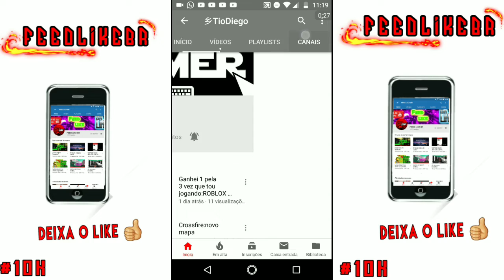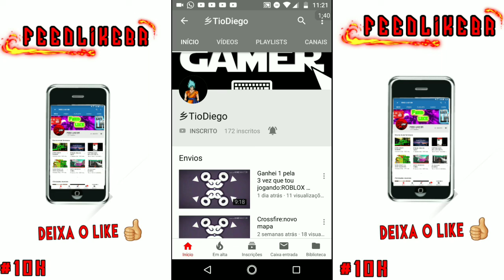Seu Canal na Tela #144 - Tio Diego